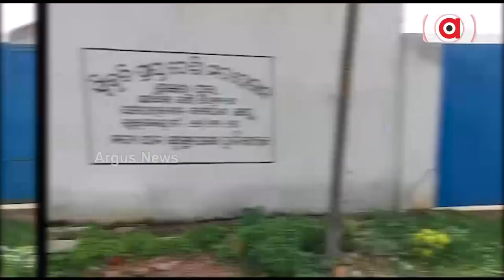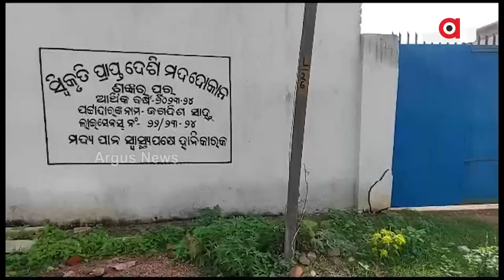Liquor Policy Of Odisha Govt Spells Doom For People, Wreaks Families